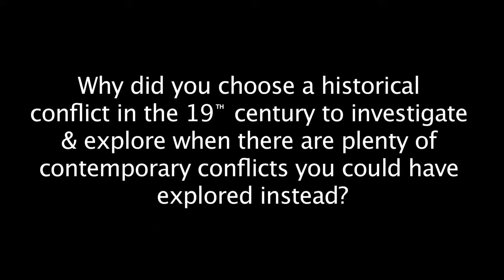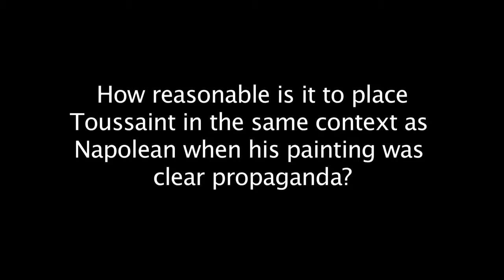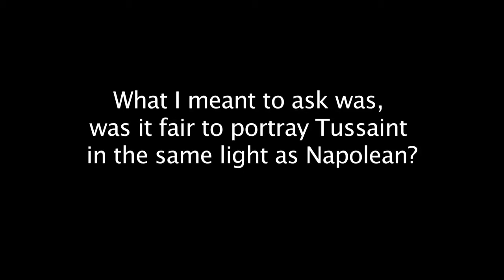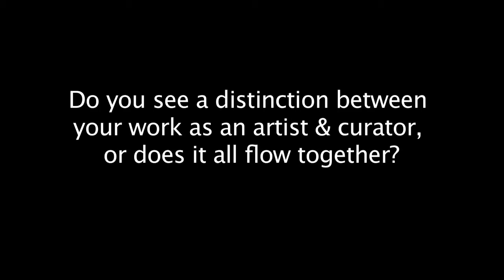Re-hang: Raimi & Kimathi Open Conversation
Curator Raimi Gbadamosi and Artist Kimathi Donkor talk about their work and the current themed display in the Usher Gallery 'What's Going On'
The Collection invited Professor Raimi Gbadamosi, artist, writer and curator to bring new meaning to The Usher Gallery permanent displays by making a fresh selection of artworks from our stored collections, complemented by new loans of contemporary artworks to hang alongside the Usher Gallery's familiar highlights. Titled What's Going On?, the theme of this display is War and Power.
Kimathi Donkor, whose work is represented in the gallery, is a contemporary British artist who's large-scale figurative paintings are rich in interwoven references to Western art, social and political events, and to the artist's own biography. He lives and works in London.